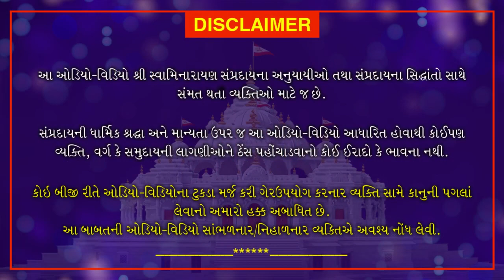Nari Ratna - Jivkorbai | June 20, 2020